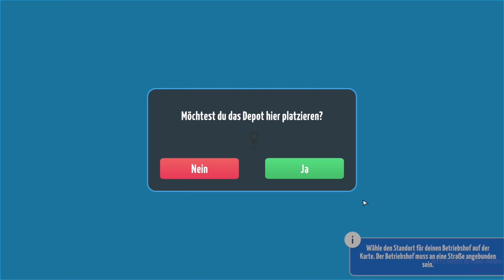City Bus Manager #01: Wir gründen unser eigenes Busunternehmen, lasst es wuseln [deutsch]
Let's Play City Bus Manager von Aerosoft GmbH (2023)